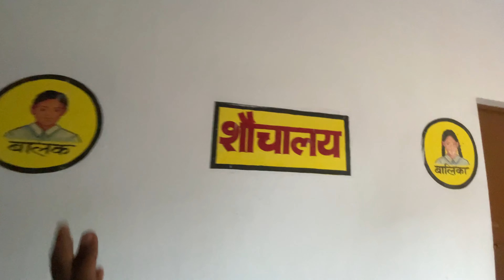Sangram high school hua +2 college || Ab Sangram main v hua intermediate college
Sangram high school hua +2 college || Ab Sangram main v hua intermediate college @localfans4825 sangram college #+2 college #